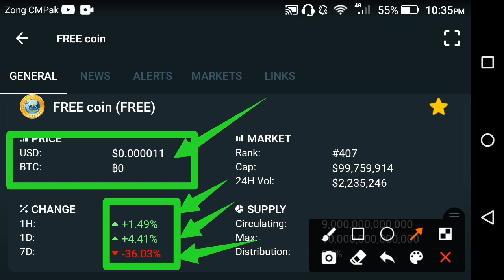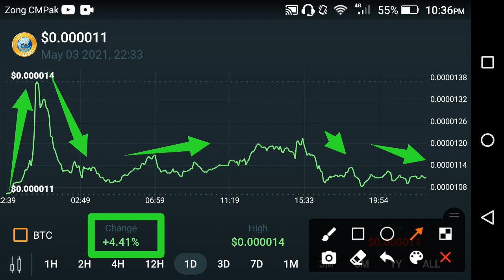Free coin Emergency Update! || Free coin price prediction || Free crypto news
In this Video i am gone to show you  Free coin May 2021 price prediction || Free coin news today || Free crypto

We Uploading following types of videos:
1) Andriod Apps , Andriod Problem , Andriod Tips and tricks
2) Computer Helps ANY kind of Related Pc Apps , softwere , Online Web and Social Problem.
3) YouTube Related For Example Channel Growing , channel Monetization , Tips and Tricks for viral video.
4) Andriod Apps Review
5) All Social Media Growing , Problems , Tips and tricks Etc.
Some Extra

YouTube Promotion
2) COMMENT ( Random comment )
3) SEE EVERY DAY MY CUMMUNITY POSTS

2 ) How to gain subscribers fast | How to Get subscribers on YouTube | increase subscribers fast 2021

3 ) New Earning App 2021|| How to Make Money Online || Watch videos Earn money || Easy way to earn money

4 ) New Earning App 2021/ Watch video earn money / Money Time app sy paise kaise kamaye